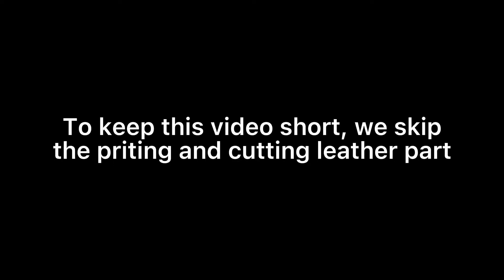How to make an easy slim leather card holder handmade DIY- Pattern download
This is a very simple card holder. Easy to make. You can get it done within 2 hours. Minimal yet, practical. Dimension of finish product: 10,5 (L)x 8 (W) x 0,3 (H)cm